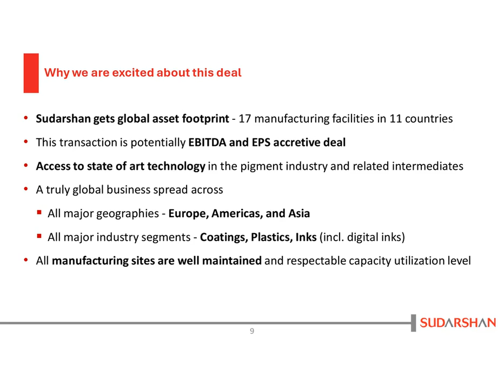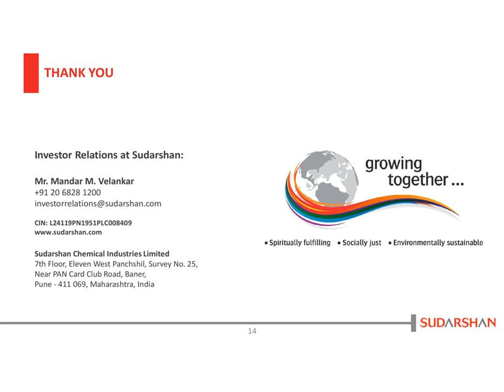SUDARSHAN CHEMICAL INDUSTRIES LTD Investor Presentation Oct 2024